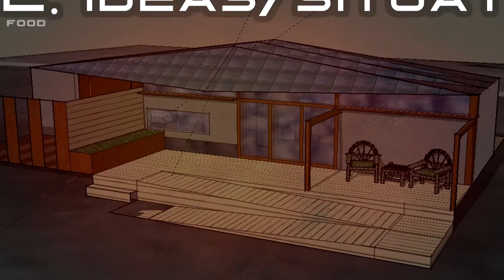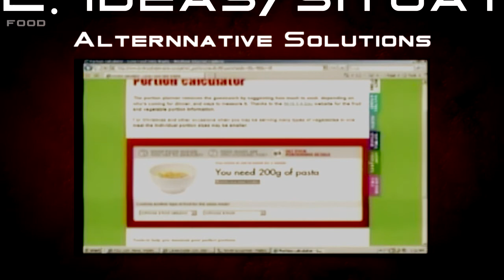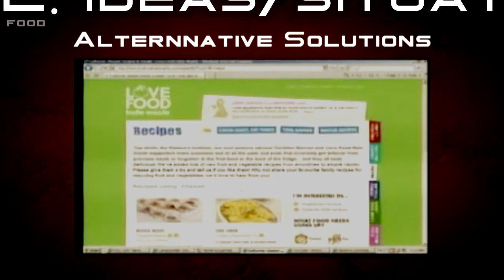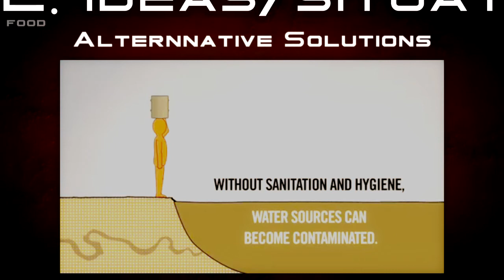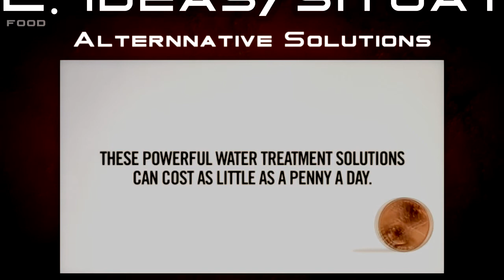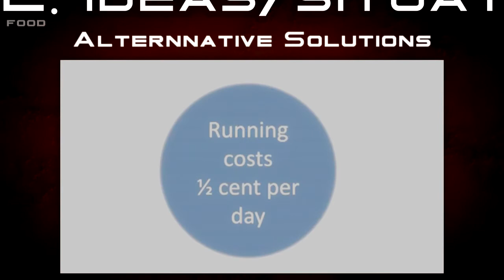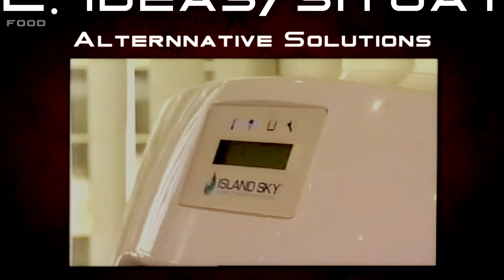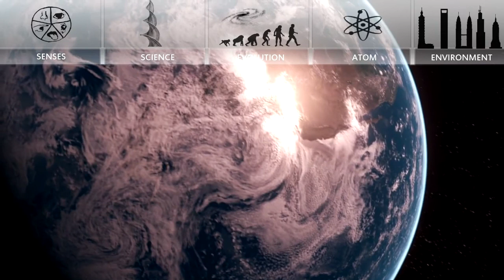TROM: [2](B) Food and Water_(g)